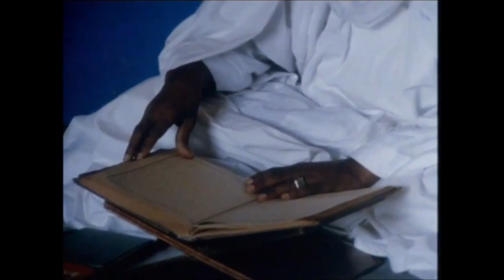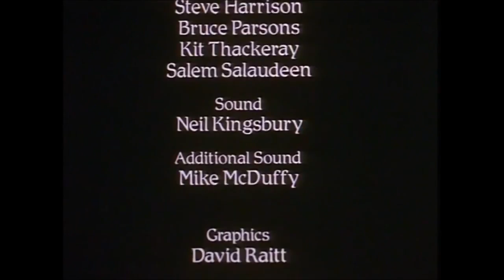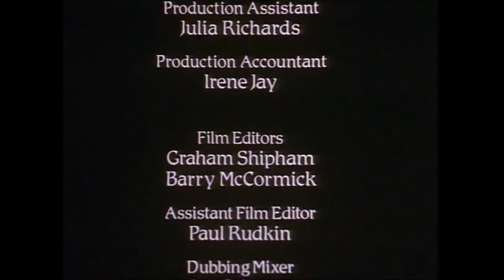AFRICA: A Voyage of Discovery - Episode 4 - The King & The City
Episode 4 of the "Africa" series, written and presented by Basil Davidson. The series first appeared in the UK on Channel 4 television on April 1984.

This film series won Davidson the Gold Award from the International Film and Television Festival of New York in 1984. He also won various other awards for this documentary.